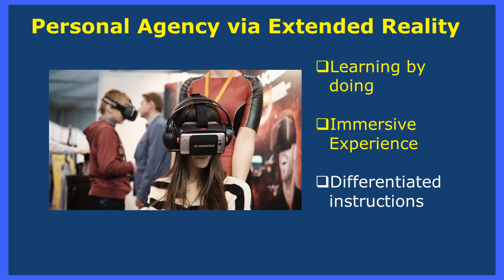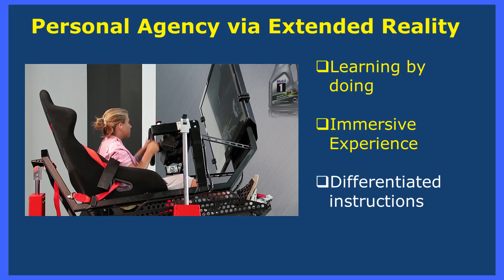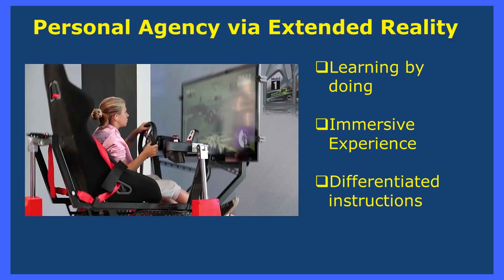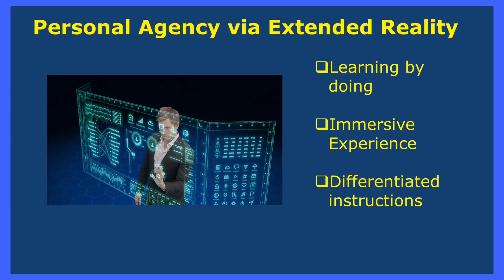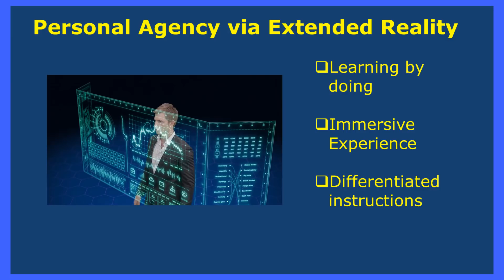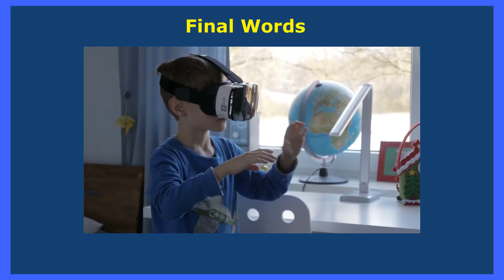Developing Personal Agency via Extended Reality: Inclusion for All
This presentation gives a brief overview of how virtual reality can assist individuals with special needs.